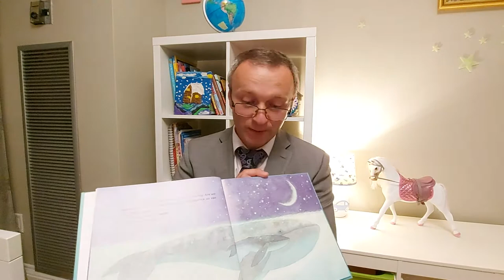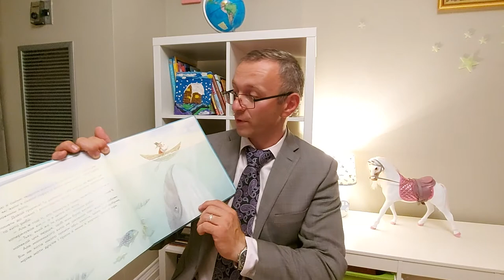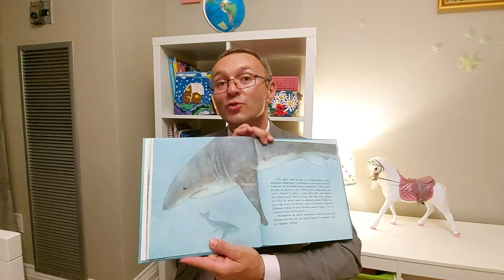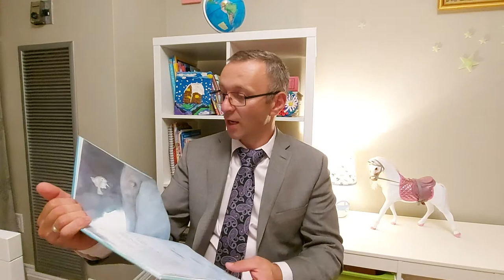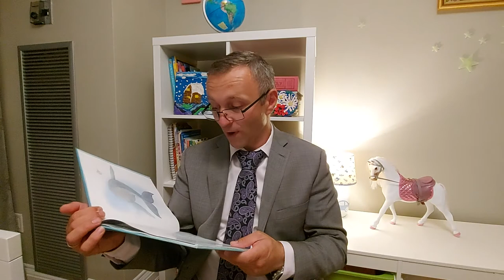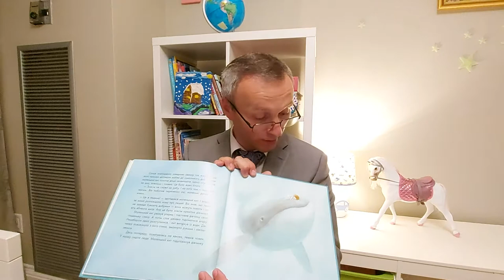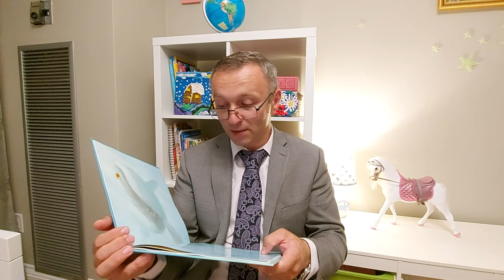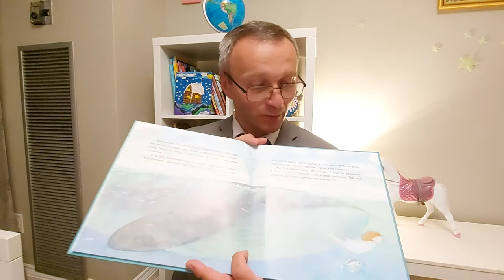Malenkyi kyt, kazka